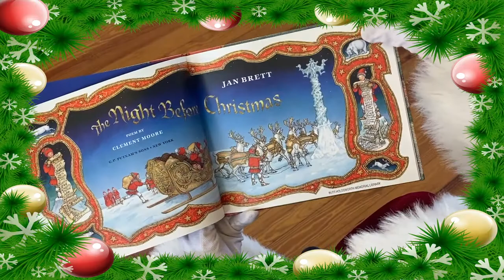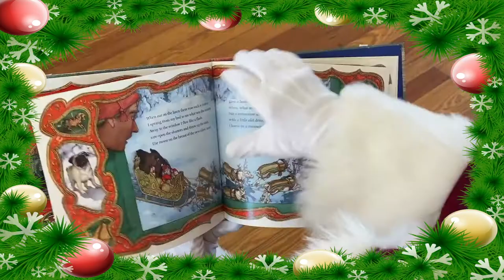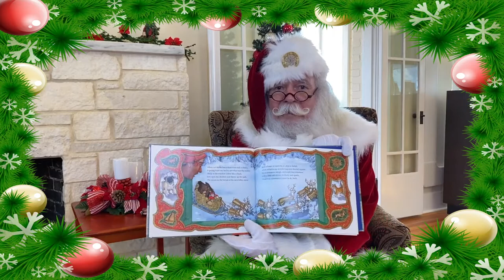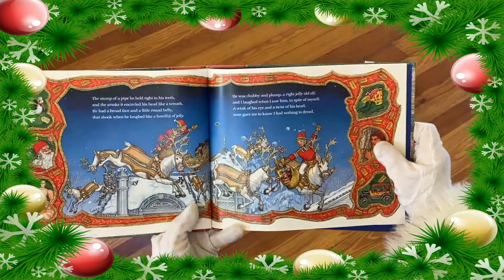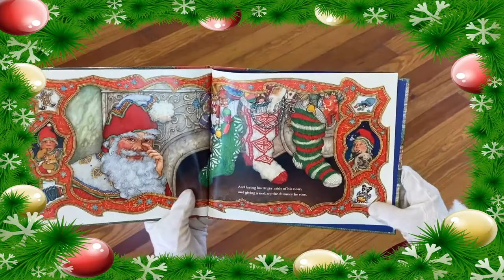Santa Claus Visits the Butt-Holdsworth Memorial Library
Santa Reads "The Night Before Christmas" at the Butt-Holdsworth Memorial Library.